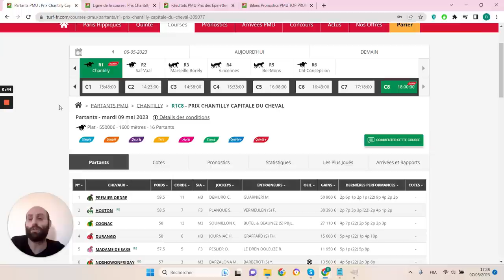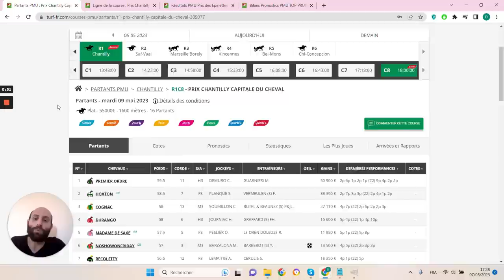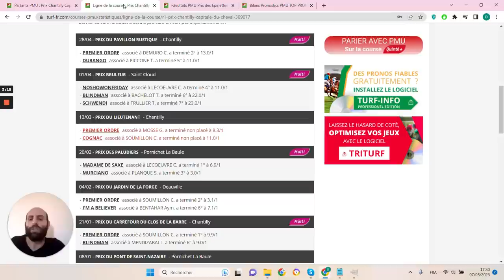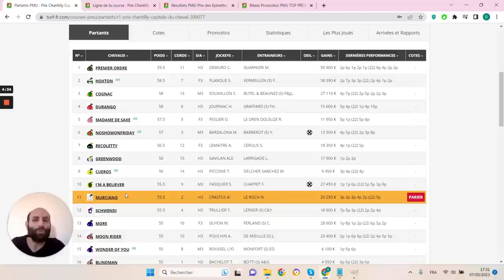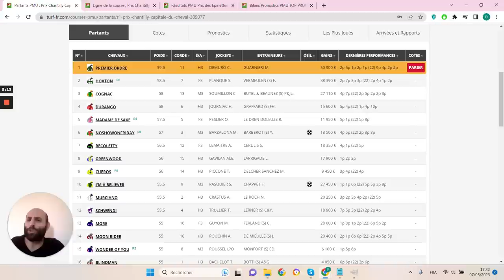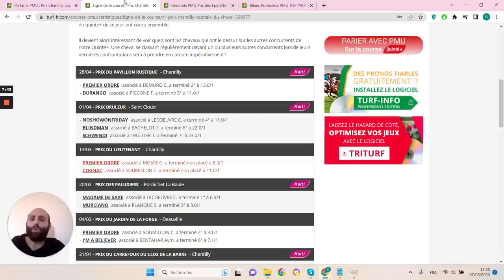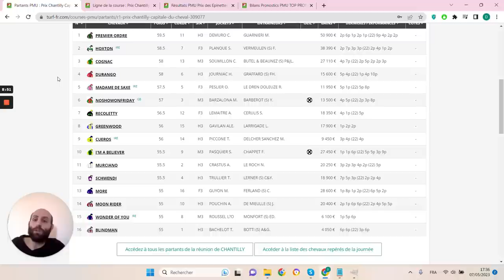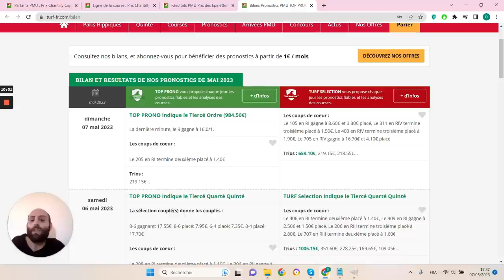PRONOSTICS PMU GRATUIT DE LA MINUTE QUINTE+ DU JOUR MARDI 9 MAI 2023 #309077